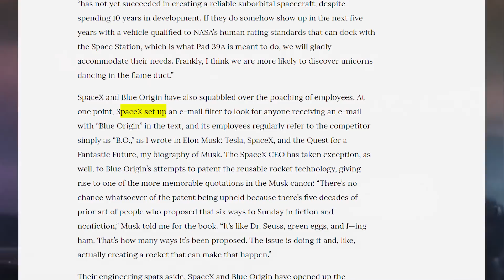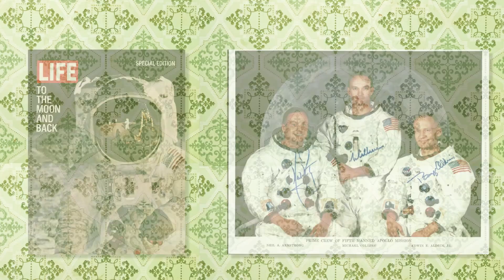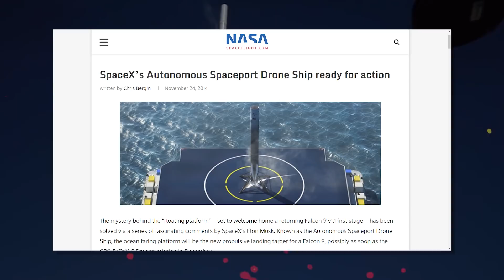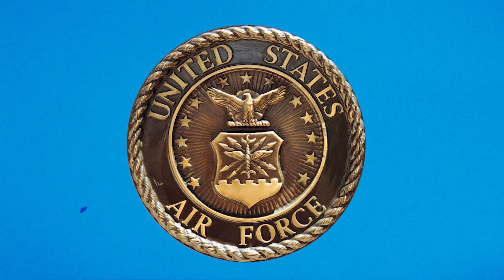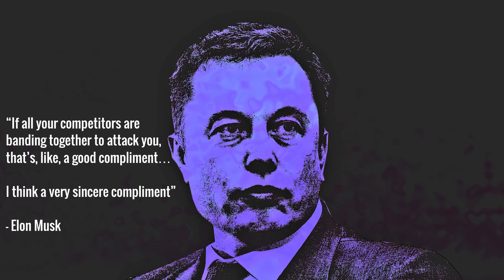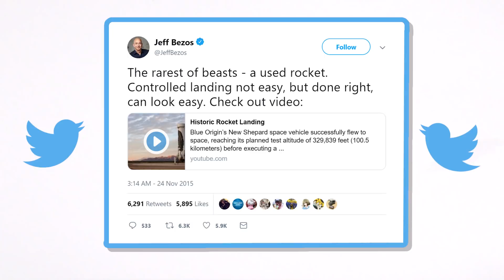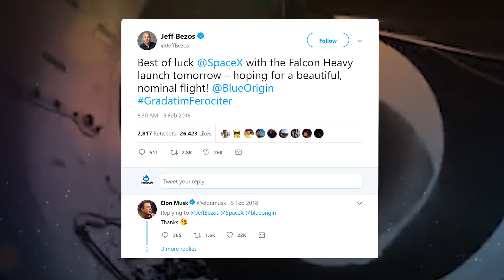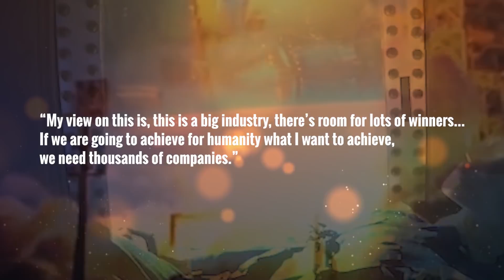The Rivalry of SpaceX & Blue Origin || Over 10 Years of Poaching, Patents & Tweets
Hello, Welcome to NeoScribe.

Years before SpaceX or Blue Origin achieved any success, Elon Musk and Jeff Bezos met for dinner one night in 2004.
They talked about what their companies were working on and about Rocket architectures.
It’s hard to imagine that the pair had any idea that 15 years later, SpaceX would actually be developing a rocket to go to Mars and that Blue Origin was on verge of completing a heavy-lift orbital launch vehicle.
And there’s no doubt that the pair had any idea of the extent of the rivalry between them would become.
It’s a rivalry that spans many years and many occurrences, tracing back to the affair of poaching employees.
Between 2005 and 2008, Blue Origin lured away a number of employees from SpaceX.

I couldn’t find a source with the exact number but it got to the point to where SpaceX designed a way to filter employee’s emails for the word “Blue Origin”
According to a lawsuit filed by SpaceX against a former employee, the company claims that Blue Origin would hire carefully targeted SpaceX employees in order to gain information on SpaceX design efforts.

The episodes of employee poaching were followed by a quarrel for the Historic Launch Pad 39A.
39A was the launch site for the majority of the Apollo missions along with many Space Shuttle Missions including the first orbital spaceflight of NASA’s Space Shuttle Program.
By 2013, the site sat dormant, 2 years removed from the end of the Space Shuttle Program, costing NASA $100,000 per month.
NASA decided to lease the site for commercial use and that’s when SpaceX and Blue Origin jumped in for the opportunity.

SpaceX wanted exclusive rights to the launch pad, and shortly after finding out, Blue Origin submitted their own bid.
You see, Bezos is fanatical about anything involving the history of Space Exploration, especially the Apollo Era.
His passion for space exploration stems back to when he watched the Apollo 11 landing when he was 5 years old, and ultimately led him to found Blue Origin years later.
He even financed the recovery of the F-1 engine that propelled the Saturn V rocket from Apollo 11.
So, Bezos wanted to use 39A for the launch site for the New Glenn that was and is still in development.

In 2013, an intense battle for the rights for 39A unfolded between SpaceX and Blue Origin.
Blue Origin argued that the launch pad should not be operated exclusively by any one company.
Additionally, Blue Origin promised that if they won the bid, they would share it with other companies including SpaceX.
SpaceX ended up winning the lease of the esteemed launch site.
The decision boiled down to the fact that SpaceX already had a 7-year relationship with NASA dating back to the 2006 Commercial Orbital Transportation Services Contract.
And Blue Origin was far from having a rocket that would use the site with the New Glenn many years away.
But Bezos didn’t take NASA’s decision lying down, he filed a legal protest.
Then Blue Origin teamed up with SpaceX’s Nemesis the United Launch Alliance or ULA.
Blue Origin and the ULA lobbied several senators who had close ties with the Aerospace industry.
 The senators wrote a letter to the NASA administrator but the attempt to change NASA’s mind was not successful, however, they did a great a great job making Musk Angry.
Musk found it ridiculous that Bezos thought he should get 39A when Blue Origin has yet to put so much as a toothpick into orbit.
HAHA, his words not mine.
Anyway, the next conflict came the following year in 2014 and centered around a patent…
Three years before SpaceX grasshopper started testing vertical landing tech and six years before Blue Origin first landing the New Shepard, Bezos filed Patent number 8,678,321 in 2009.
The patent is 10 pages long, titled, “Sea Landing of Space Launch Vehicles and Associated Systems and Methods”.
And it claimed the rights behind the concept of recovering rocket boosters on a landing ship in the ocean or other bodies of water.
By the time SpaceX announced that it contracted a Louisiana shipyard to build the first landing drone in October 2014, Bezos patent was approved just 7 months earlier.
Musk was FURIOUS when he found out about the patent.
He thought the patent was ridiculous, and that the idea of landing rocket boosters has been seen on movies and many proposals over the past 50 years.